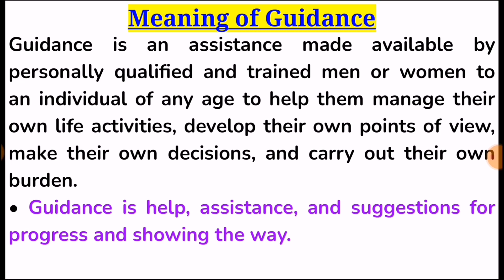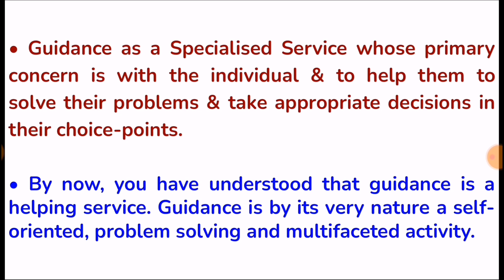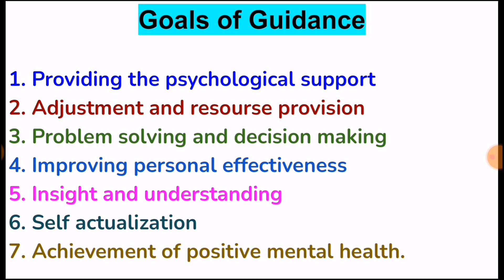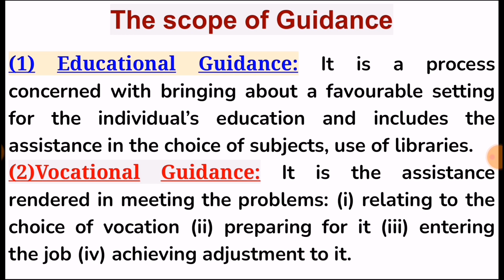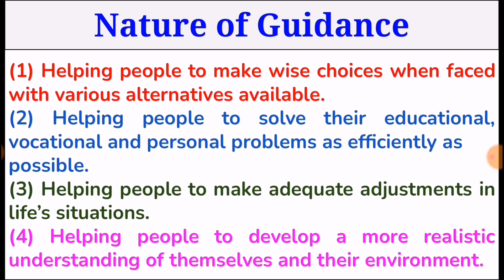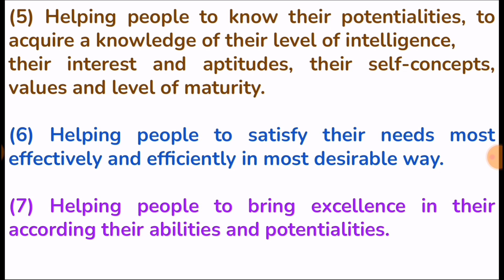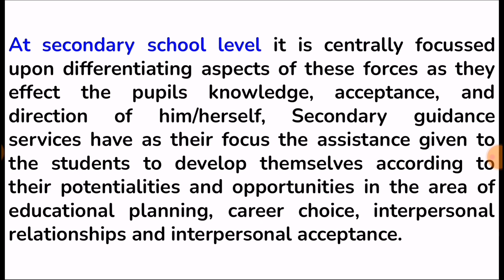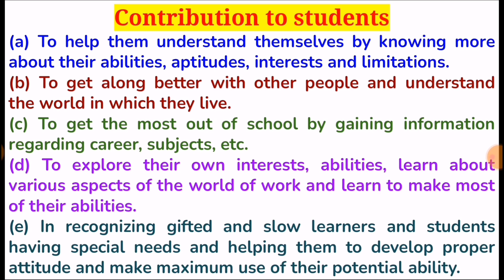Guidance | निर्देशन | Guidance - Meaning, Objectives Scope